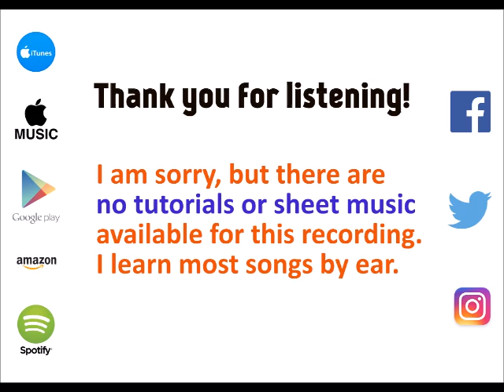Rockin' Robin - Jackson 5 [cover by Molotov Cocktail Piano]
MCP plays "Rockin' Robin" by the Jackson 5, from the album "MCP Performs the Greatest Hits of Michael Jackson, Vol. 4" - available on iTunes & Apple Music Google Play Spotify (spoti.fi/2cVhI5I) and Amazon amzn.to/2d4Wlhg).